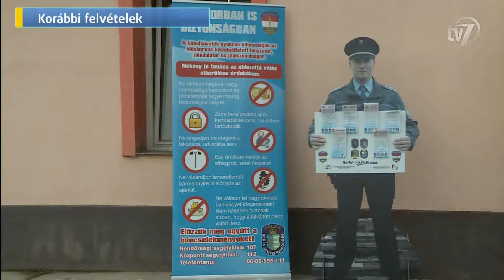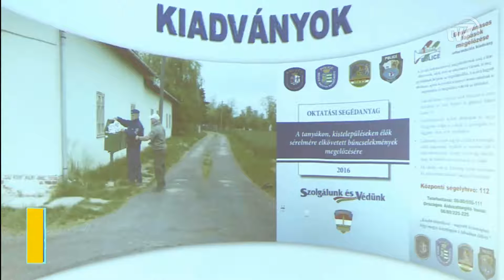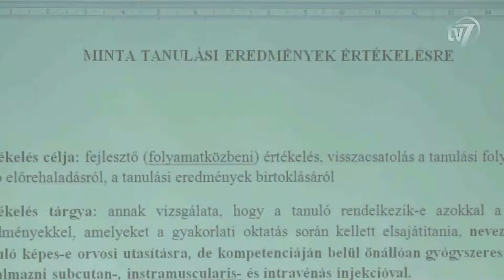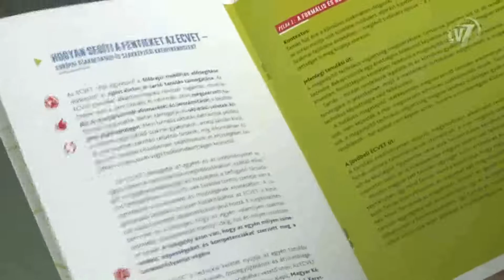Híradó 2016.05.11.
1. Kisebb települések, nagyobb biztonságban címmel hirdetett programot négy megye rendőr-főkapitánysága. 0:40
Interjú Kovács Mária, Ecsegfalva polgármestere.
Interjú Hatala József ny.r. altábornagy, a Nemzeti Bűnmegelőzési Tanács elnöke.
Interjú Telekné Furák Mónika r. alezredes, a Békés Megyei Rendőr-főkapitányság Bűnmegelőzési Osztályának osztályvezetője.

2. Az év első három hónapjában 5-7 százalékkal nőtt a belföldi és a külföldi turizmus a tavaly ilyenkor mért adatokhoz képest. 2:49
Interjú Rapport István, a Komló Hotel tulajdonosa.
Interjú Mezei István, a Munkácsy Hotel étteremvezetője.
Interjú Dr. Niklai Ákos, a Magyar Szállodák és Éttermek Szövegség elnöke.

3. A Modern Városok Programnak köszönhetően 3,5 milliárd forintot költhet a város a CsabaPark fejlesztésére. 6:01
Interjú Fazekas Sándor, földművelésügyi miniszter.
Interjú Hanó Miklós, Békéscsaba Megyei Jogú Város alpolgármestere.

4. A jelenleginél rugalmasabb szakoktatás módszertani elemeiről tartott két napos konferenciát a Tempus Közalapítvány a Békéscsabai Szakképző Centrumban. 8:13
Interjú Lukács Júlia, a Tempus Közalapítvány, Felnőtt Tanulási és Szakképzési Csoport koordinátora.
Interjú Juhos János, a Békés Megyei Kereskedelmi és Iparkamara alelnöke.
Interjú Mucsi Balázs, a Békéscsabai Szakképzési Centrum főigazgatója.

5. Agrárium 2016 címmel úgynevezett gazdaságszerkezeti összeírást tart június elsejétől a Központi Statisztikai Hivatal. 11:09
Interjú Barakonyi Anita, a Központi Statisztikai Hivatal Szegedi főosztály osztályvezetője.

6. Békés megyét is elérte a selyemfényű puszpángmoly áradat. 12:11
Interjú Martin Gábor.
Interjú Farkas Gábor, a Békés Megyei Kormányhivatal Élelmiszerlánc-biztonsági és Földművelésügyi Főosztály Növény- és Talajvédelmi Osztály növényvédelmi felügyelője, zoológusa.

7. Elkészült a békéscsabai vasútállomás felvonója. 14:25

8. Bohus Richárdnak a londoni Európa-bajnokságon újabb esélye lesz a kvóta megszerzésére. 14:52
Interjú Bohus Richárd, a Békéscsabai Előre Úszó Klub úszója.
Interjú Szarvas János, a Békéscsabai Előre Úszó Klub edzője.